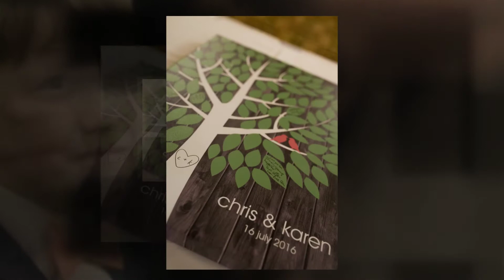Walker Wedding 1080p